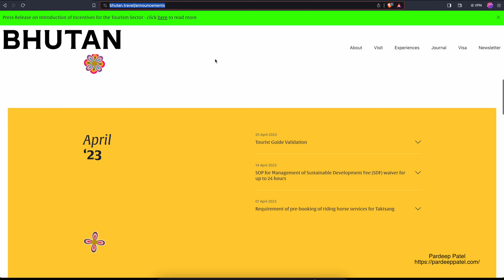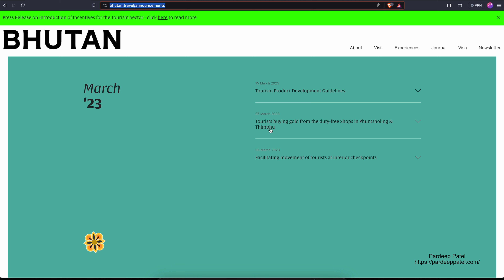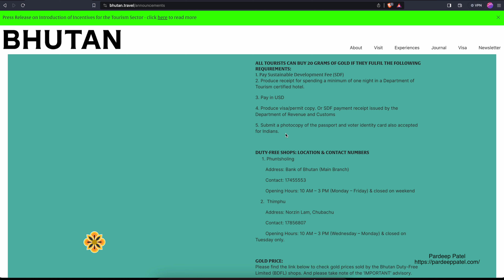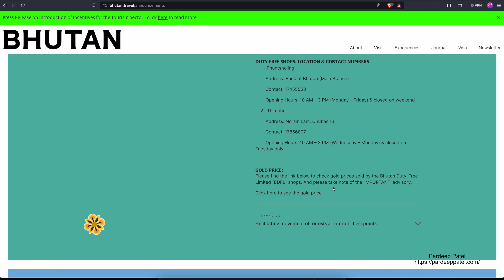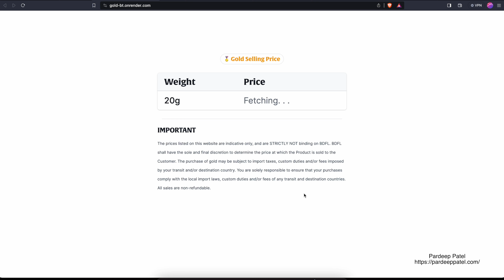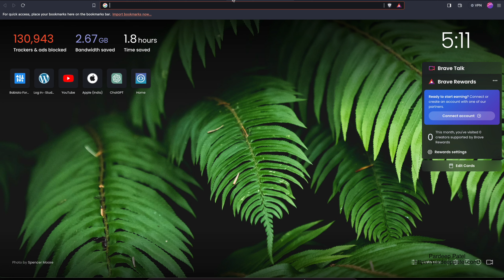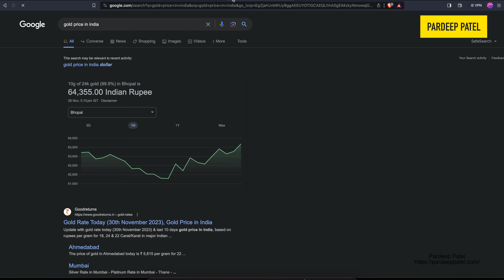Truth or Scam | Duty Free Gold in Bhutan | Fully Explained in Hindi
Are you considering a journey to Bhutan and have come across information about Duty Free Gold shops? Are you questioning whether it's a legitimate opportunity or possibly a scam? Look no further! We have thoroughly elucidated all the essential details regarding Duty Free Gold in Bhutan.

Amidst various discussions and controversies surrounding Duty Free Gold shops in Bhutan, some assert it to be a scam, while others vouch for its authenticity. The burning question is: what is the truth?

Having conducted a comprehensive investigation, we can assert with confidence that Duty Free Gold in Bhutan is indeed a legitimate avenue for purchasing gold at a reduced cost, courtesy of Bhutan's tax-free policies. However, it's crucial to bear in mind certain factors to ensure a favorable deal and avoid potential scams.

In our in-depth article, we delve into every aspect of Duty Free Gold in Bhutan. We explore the historical background of these shops, the anticipated price ranges, and the quality of the gold offered. Additionally, we furnish valuable tips on steering clear of scams and provide guidance on what to be vigilant about.

If you're planning a trip to Bhutan and are keen on exploring the opportunities presented by Duty Free Gold shops, make it a point to peruse our article beforehand. We assure you that it will serve as an invaluable resource for anyone looking to purchase gold in Bhutan. Seize this golden opportunity, and don't miss out!

About my life: Hi I am Pardeep Patel. I travel and code. In my free time, I teach technology.

Thanks for showing interest.

You can also brace my journey or offer me a cup of coffee by sending me your support:

UPI  ► pardeeppatel@apl

Bank Transfer Details:

 ► Niyo SBM Bank Account

Name - Pardeep Kumar
Bank - SBM Bank India Ltd
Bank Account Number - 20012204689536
IFSC - STCB0000065

Love!

Paddy

$40 FREE CREDIT off your first booking with AIRBNB right